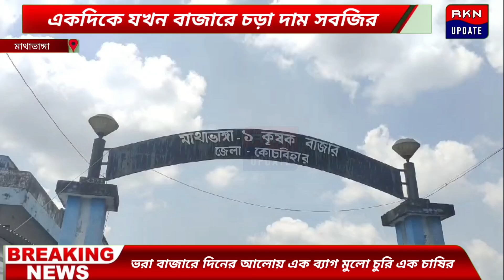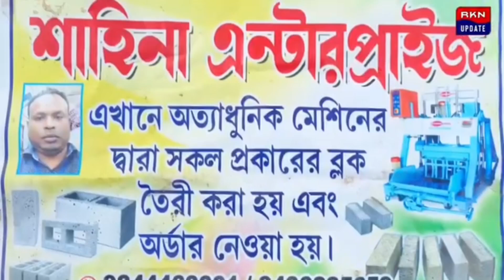ভরা বাজারে দিনের আলোয় এক ব্যাগ মুলো চুরি এক চাষির